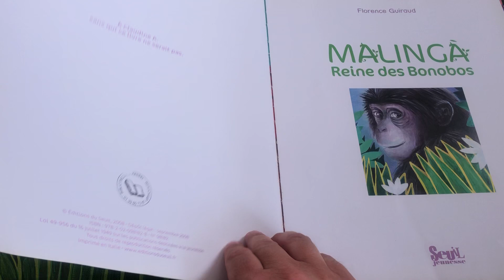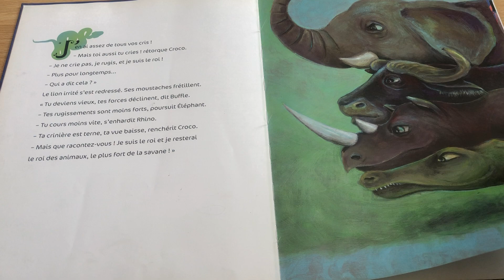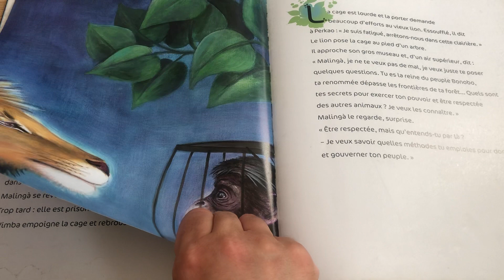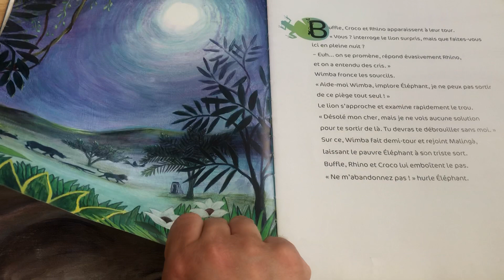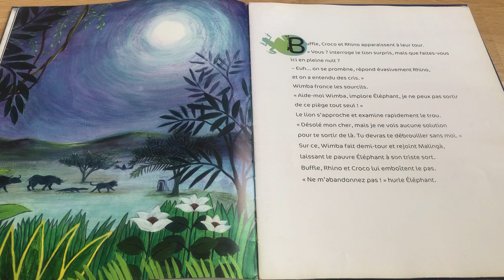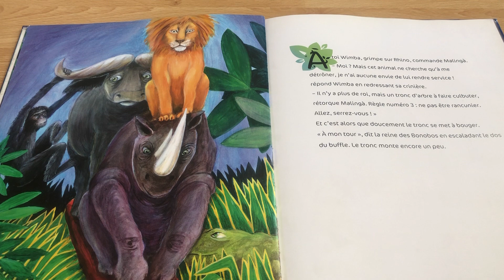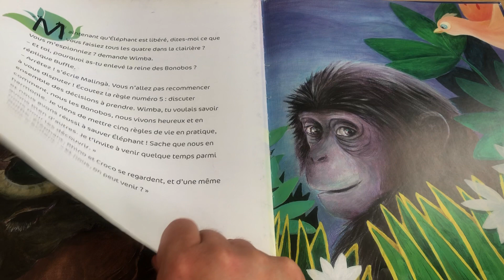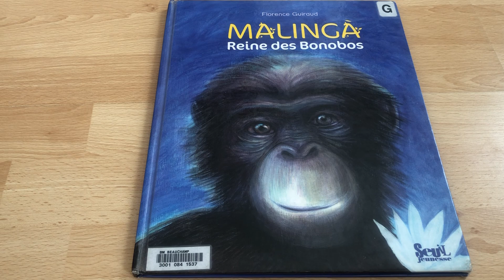Livre « Malinga Reine des Bonobos » éditions Seuil Jeunesse